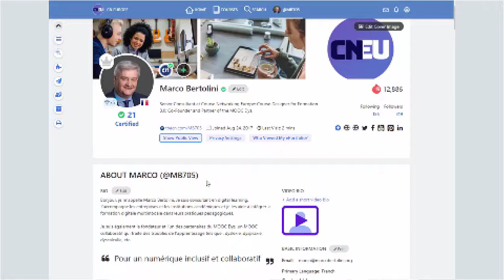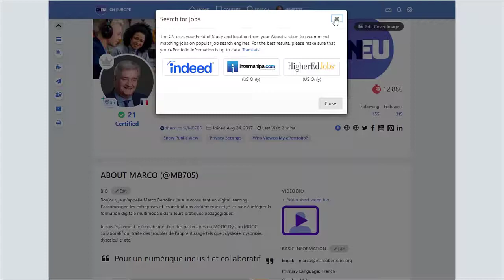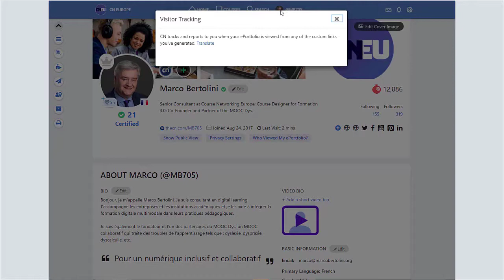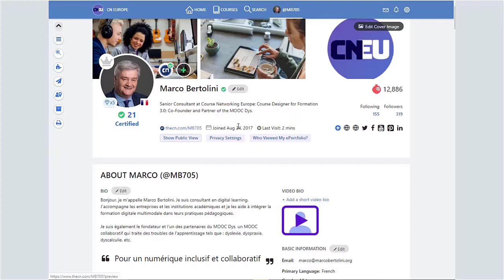Trouver un job avec le portfolio de CN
Comment trouver un emploi avec le portfolio électronique de Course Networking ?  Cette vidéo vous montre comment utiliser le portfolio de CN pour trouver un job qui correspond à votre profil avec le moteur de recherche d'emploi intégré Indeed.  Comment créer plusieurs versions de votre portfolio, comment envoyer un lien à un employeur, comment tracer l'ouverture de ce lien, comment archiver ou imprimer votre portfolio électronique.